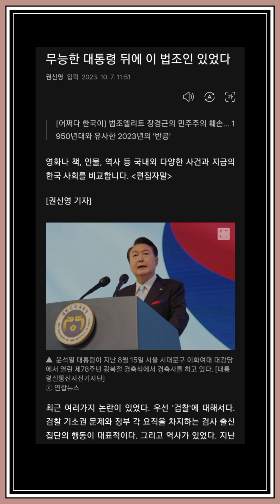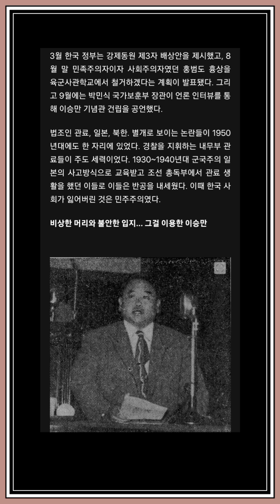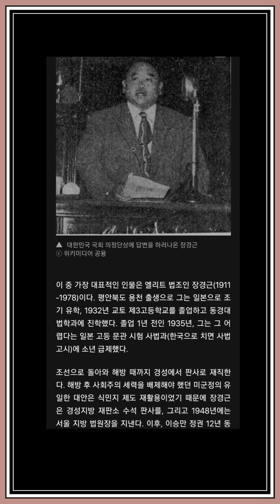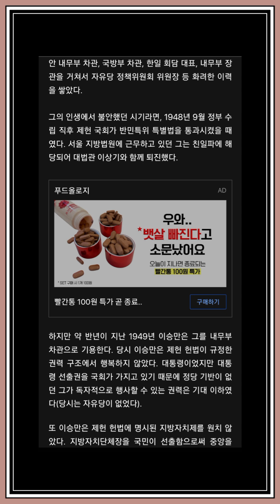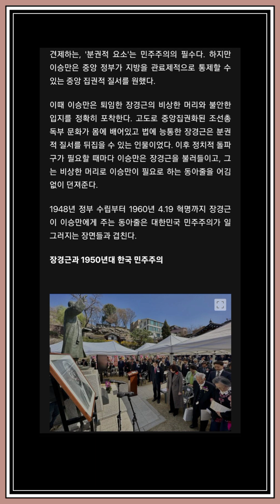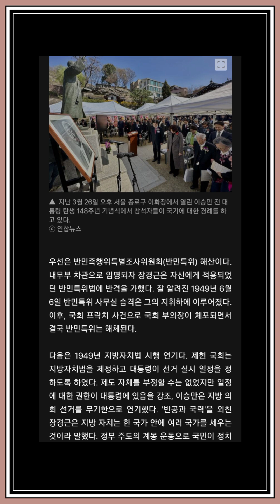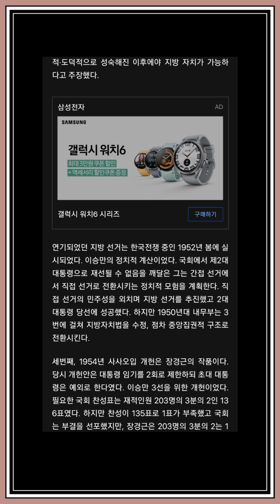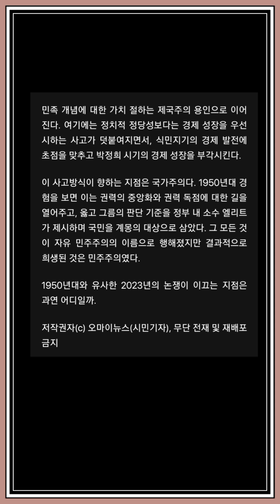위선자들에 의한 민주주의 Democracy According to Hypocrite